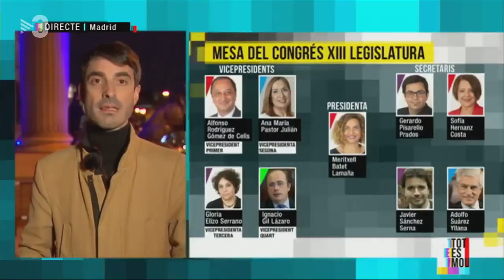Simón: "Vox està jugant bé les seves cartes i la batalla dins de la dreta espanyola serà total"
L'analista polític Pablo Simón repassa les claus de l'inici de la legislatura al Congrés dels Diputats: la configuració de la mesa i els acords per a la investidura.